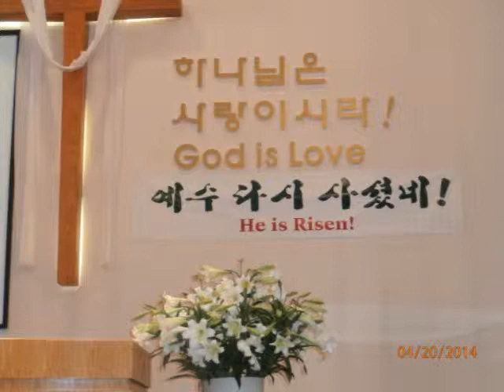뉴욕남교회 찬양대 ( 주님께서 세운교회 )